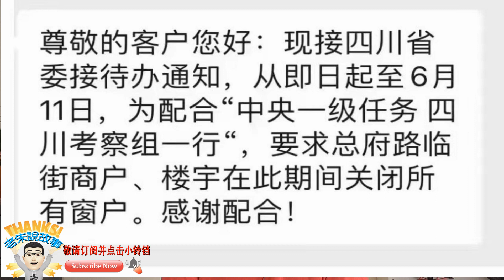習近平學毛澤東南下搬救兵| 汪司令會當呂布嗎？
习近平学毛泽东南下搬救兵，西部战区会清君侧吗？